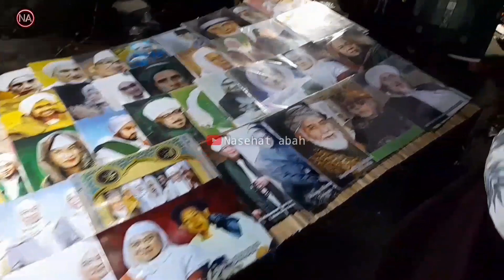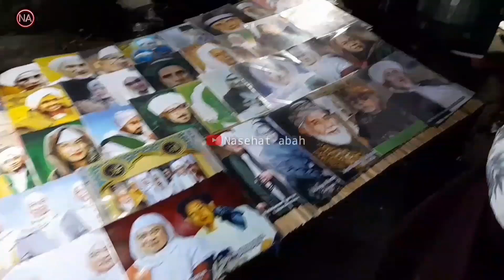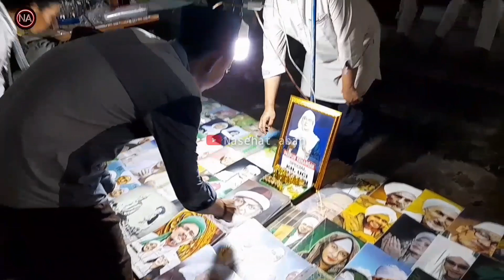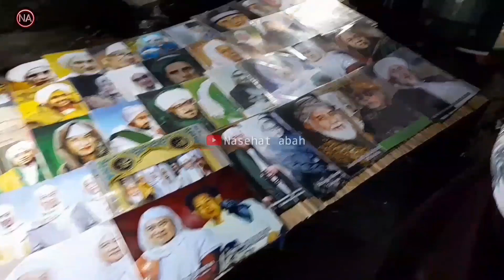Antara nu berthoriqoh jeng nu bersyareat | ABUYA UCI CILONGOK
Antara thoriqoh jeng syareat | Abuya Uci Cilongok

pengajian abuya uci tentang Dunia kewalian, cerita perjalanan thoriqoh,
Abuya uci tentang thoriqoh,Abuya uci antara bersyareat jeng berthoriqoh,